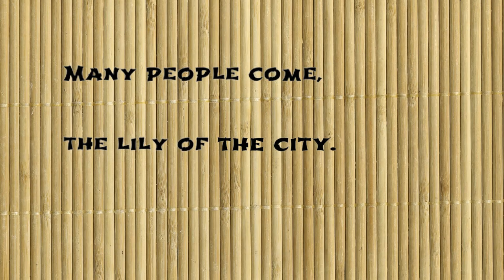stenote vlogs - A Haiku for Florence Duomo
The magnificent Duomo in Florence, the basilica was designed by Arnolfo di Cambio with the dome by Filippo Brunelleschi. The bell tower was designed by Giotto.